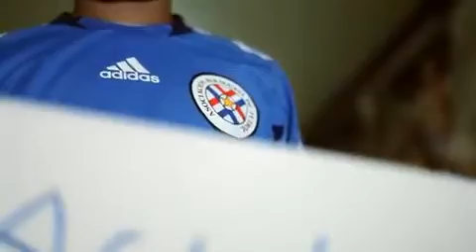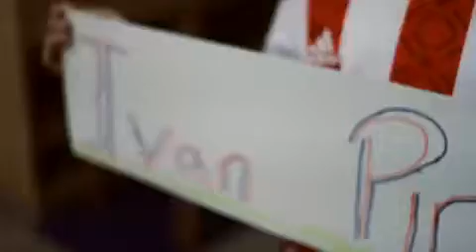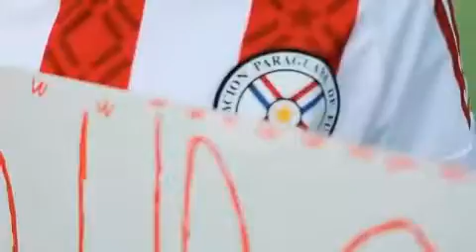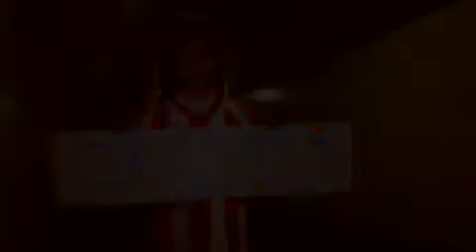8 de enero de 2022